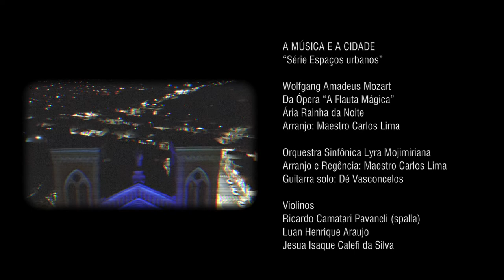Rainha da Noite da Ópera “A Flauta Mágica” - Mozart - FESTIMM 10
Secretaria Especial de Cultura
Prefeitura Municipal de Mogi Mirim
Banda Musical Lyra Mojimiriana

Apresentam

A MÚSICA E A CIDADE
“Série Espaços urbanos”

Da Ópera “A Flauta Mágica”
Ária Rainha da Noite
Arranjo: Maestro Carlos Lima

Orquestra Sinfônica Lyra Mojimiriana
Arranjo e Regência: Maestro Carlos Lima
Guitarra solo: Dé Vasconcelos

Violinos
Ricardo Camatari Pavaneli (spalla)
Luan Henrique Araujo
Jesua Isaque Calefi da Silva
Giovane Henrique Honorato dos Santos
Renan Montero

Violoncelos
Laura H. Campanni
Luís Eduardo Pimentel Joaquim
Beatriz Sobottka Moraes

Contrabaixo
Diogo Rodrigues dos Santos

Flauta transversal
Jussara Maria Polettini Bordignon
Giulia Gazzotto Martucci
Maria Eduarda Sanvido
Maysa Fernanda Araujo

Fagote
Mateus José Avancini

Oboé
Luís Fernando Fontolan

Trompa
Graham Dickson-Place

Trompete
João Lenhari
Nathanael Vicente

Percussão
Luís Lima
Mariana Del Santi da Silva

Gravado na Praça Rui Barbosa
Mogi Mirim – SP – Brasil/ 2021

Direção Artística
Maestro Carlos Lima

Coordenação Pedagógica e Produção
Anabel Favilla

Direção, Fotografia, Roteiro e Filmagens
DUE Comunicação

Projeto Gráfico
DUE Comunicação

Captação e edição de áudio
Viés Estúdio

Edição final de áudio e vídeo
DUE Comunicação

Fotografia
Nato Canto

Assistente Administrativo
Aline Dias Chaves Cardoso

Josiane Dias Candido

Agradecimentos especiais
André Almeida
Antonio Carlos Farias
Fábio Morari
Grupo Vidraça
Luiz Dalbo
Marcelo Vilela
Padre Ademir Bernardelli
Vereador Alexandre Cintra

Realização
Jussara Maria Poletini Bordignon (Presidente)